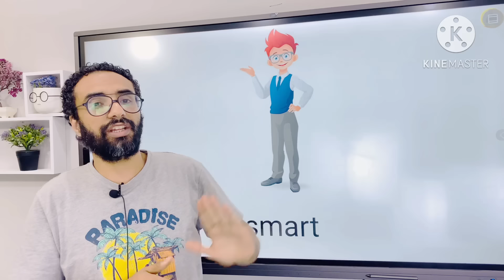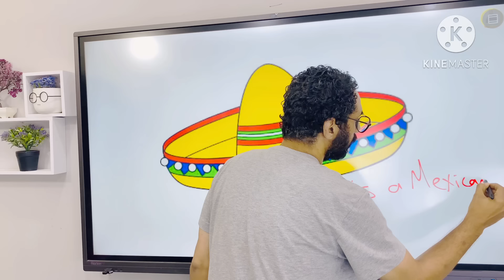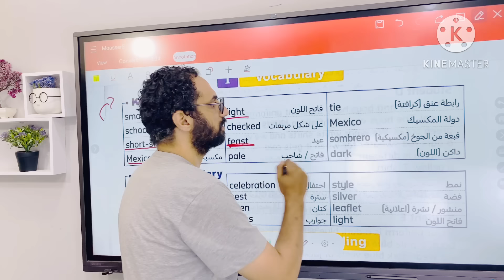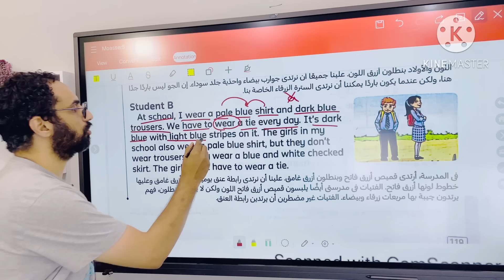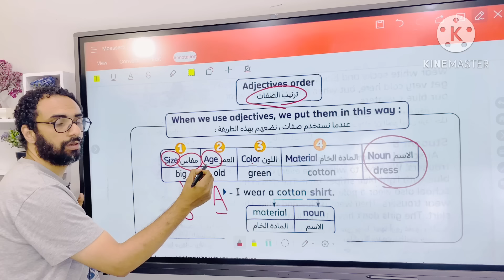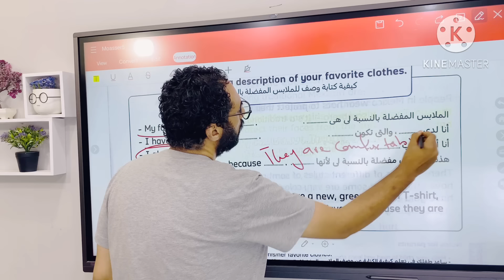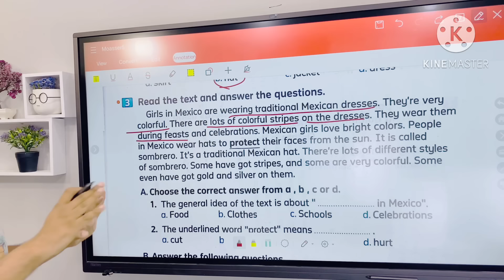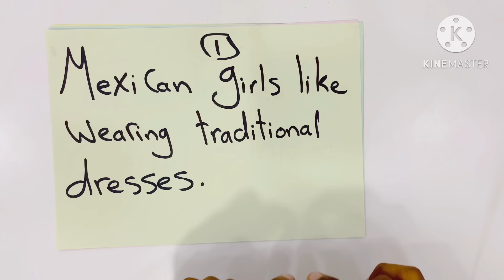شرح منهج كونكت للصف الخامس الترم الأول | الوحدة الثالثة الدرسين 4&5 | أبسط شرح من مستر انجليزي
هذا الفيديو هو شرح منهج كونكت 5 للصف الخامس الوحدة الأولى الدرس الثالث
Unit 3 lesson 4 and 5
Connect 5
اسم الوحدة : How do I look
اسم الدرس : the elves and the shoe maker
ملابسي المفضلة
الجلابية
galabeya

الشرح مبسط و سهل جدا من قناة تعليم اللغة الانجليزية مستر انجليزي و في الدرس عرض الكلمات و البرجراف و الصور بطريقة ممتعة و شيقة و مدعومة بالصور التفاعلية الجميلة
حقيقي لن تنسى هذا الدرس

فيديو البرجراف

🌹كورس الفونكس 🌹